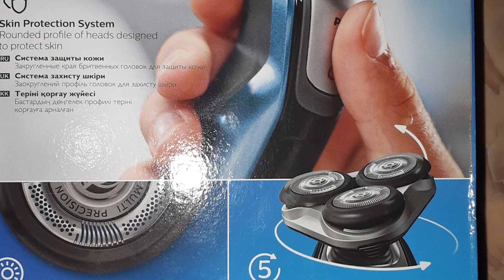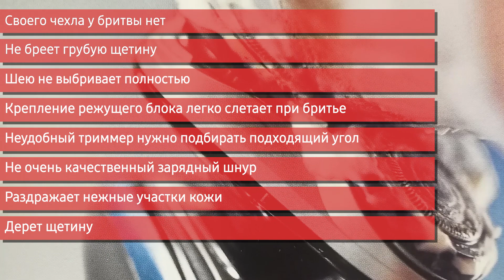Электробритва Philips S5420